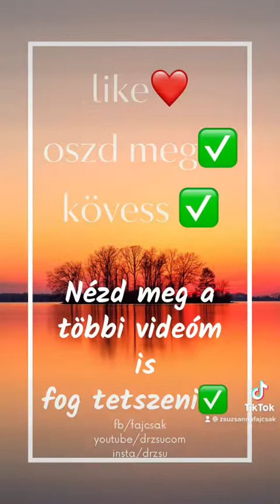Ki az aki hatékonyan tud segíteni feldolgozni a múltad?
AhhozHogy szeretettel értelemmel teli jövőd legyen és harmonikus párkapcsolatot tudj megélni szükséges lesz, hogy a múltad feldolgozd.

Ki is az aki hatékonyan tud ebben segíteni?
A válasz itt a videóban.

Ha csak a szőnyeg alá söpröd a múltad lehet hogy lesz jelened, Viszont nem lesz jövőd sodródni fogsz. Nem fogsz tudni jövő célokat kialakítani és ha el is érzi célt azt megtartani és arra a következőt ráépíteni.

Már azzal előre lépsz a jövőd felé ha uzenetben emailben  a kérdésedet megírod